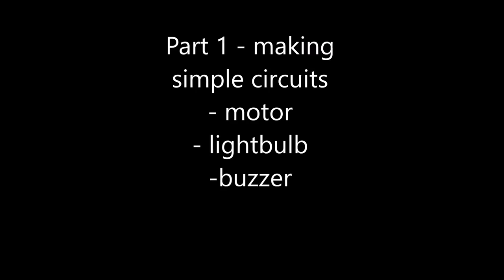Making Session 1 - Kids' guide - simple circuits and a switch - lightbulb, buzzer, motor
Open school project - making simple circuits